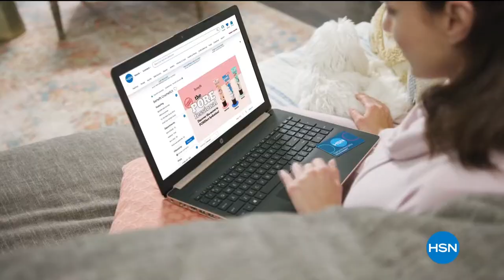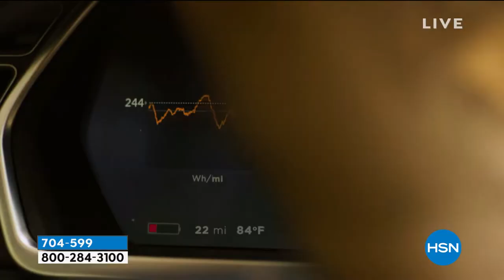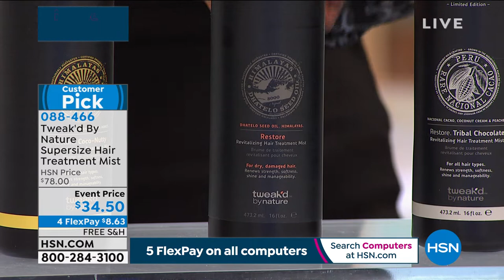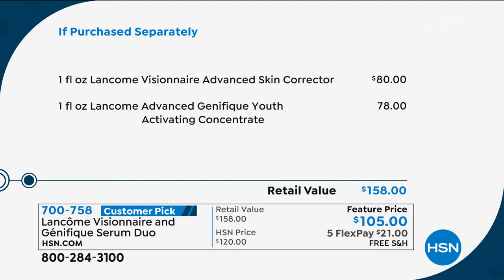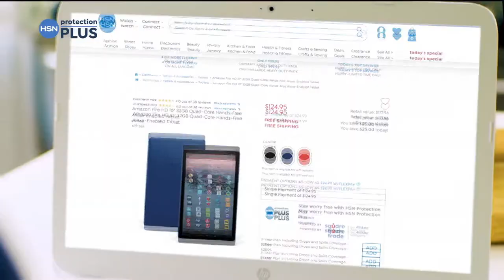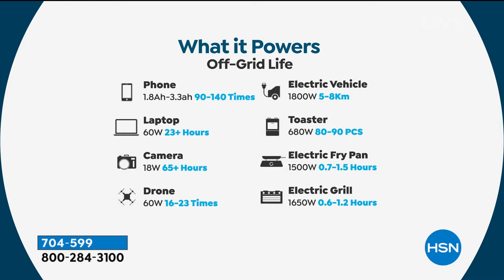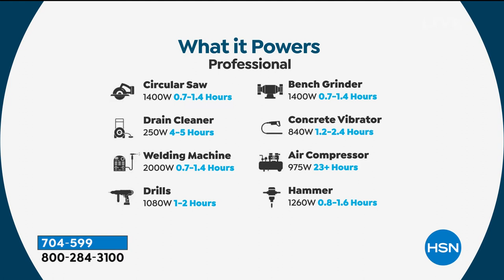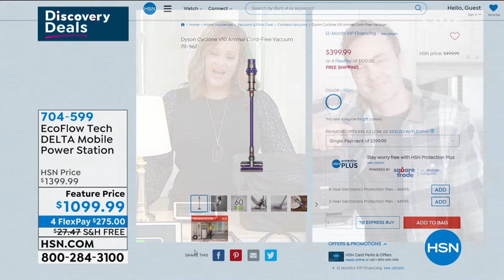HSN | Discovery Deals 02.21.2021 - 10 PM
Shop incredible deals on some of our most popular products from our biggest brands.